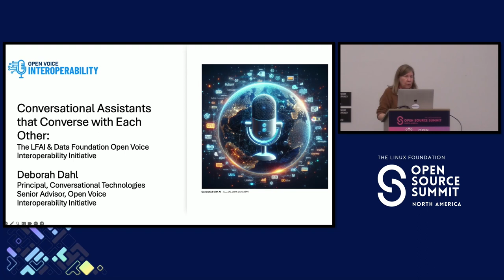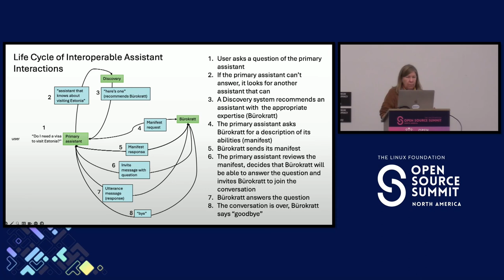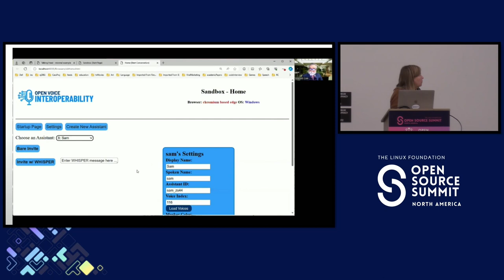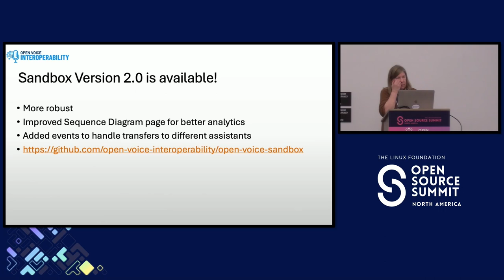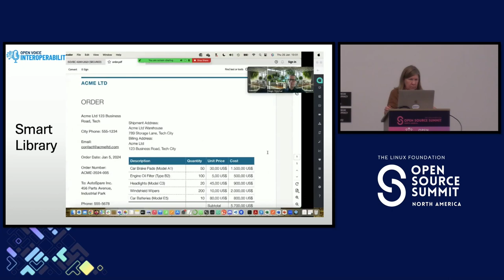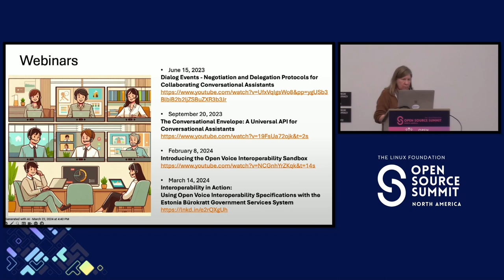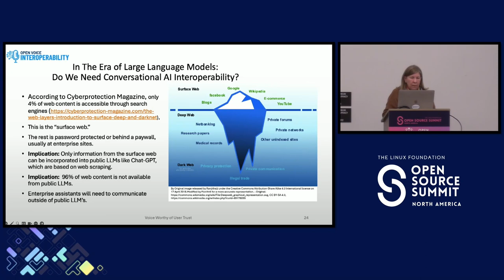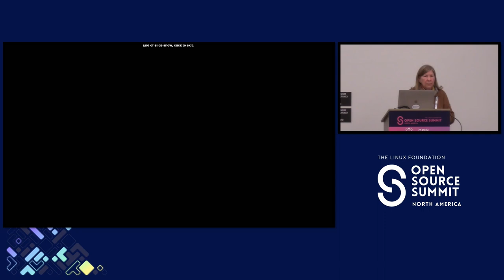Conversational Assistants that Converse with Each Other - Deborah Dahl, Conversational Technologies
Conversational systems such as chatbots, voicebots, and general-purpose assistants like Alexa, are ubiquitous. One limitation they have is that they are unable to interact with each other. If conversational assistants could do that, they could share knowledge, enabling users to achieve their goals more easily. For example:

1. Large organizations may have many assistants that provide different services to their customers and citizens. If assistants could find each other and transfer conversations as needed, it would enable users to accomplish their tasks without repeatedly starting new conversations with new assistants.

2. General-purpose conversational assistants could identify assistants with specific knowledge when a user asks a question outside of their expertise. For example, when users ask questions about their own taxes of a general-purpose assistant it could connect to an assistant representing the appropriate government agency.
This talk will describe standards being developed by the Open Voice Interoperability Project of the LFAI and Data Foundation that will enable conversational assistants to cooperate in these ways, using a standard set of inter-assistant messages.